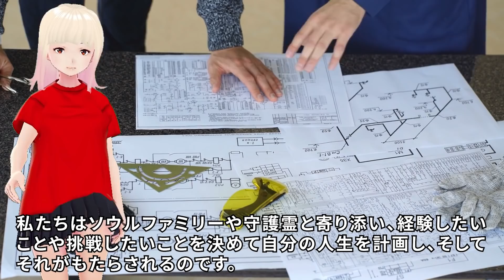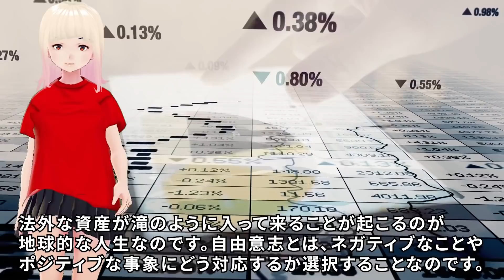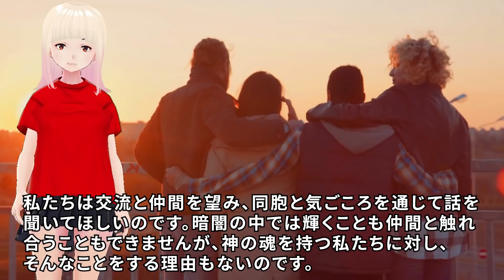【衝撃】人生は良いものでもっと良くなるのです！！アイタのハイヤーセルフからのメッセージがヤバすぎる！！【スピリチュアル】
はい！みんな大好き（？）アイタさんのメッセージです！